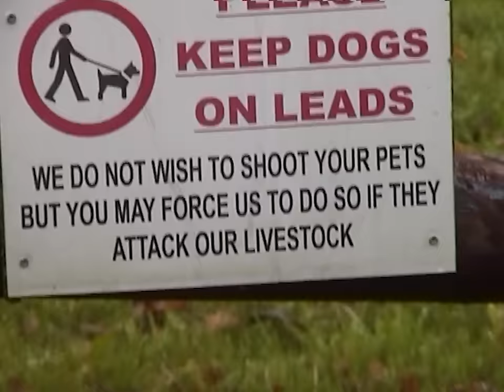Mall Grab - Understand feat. Brendan Yates (Official Music Video)